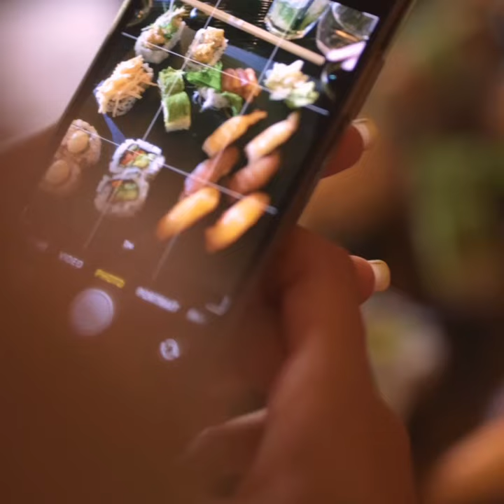Karma Kafe - Dinner with Views of Dubai Fountain